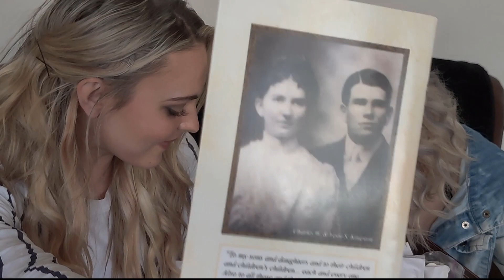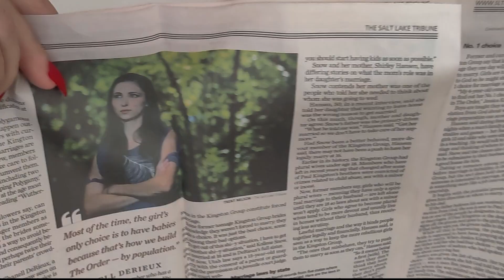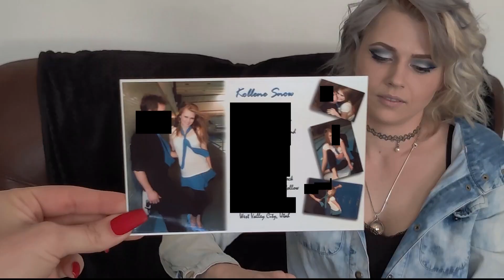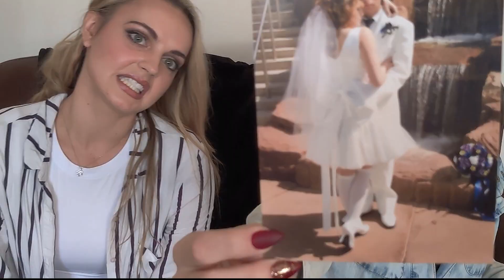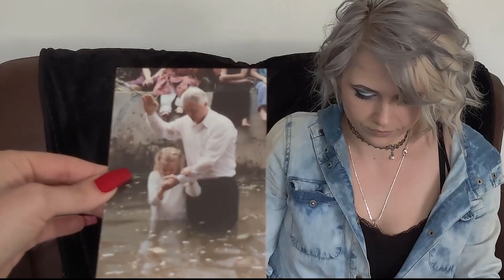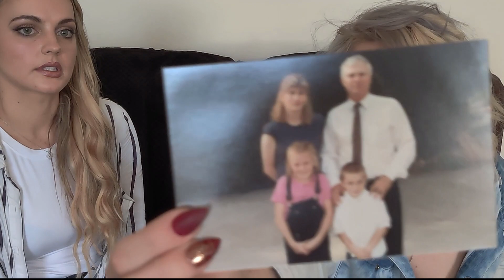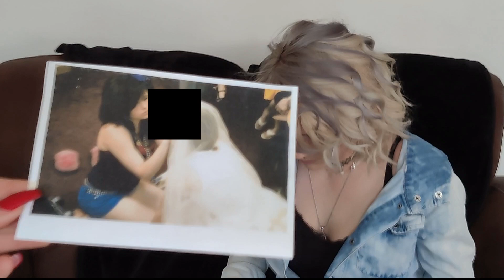Kollene shares her story!👰 (Married at 16 in a cult)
Thankyou Koko for sharing a piece of your story with all of us💕 I always enjoy spending time with this beautiful soul follow her👇

Any questions you have for Kolleneand I, leave them in the comments and we will go live and answer them for you ♥️❤️💕 thankyou all so much for the love and support 😍 hope you have an amazing Thanksgiving 😘